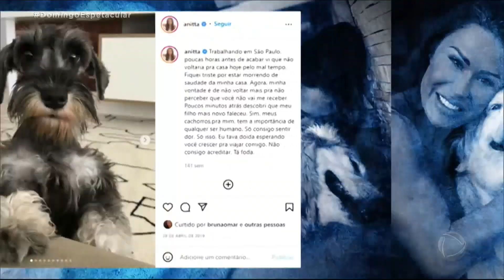Gracyanne e Belo lamentam morte de cachorrinha e sensibilizam internet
Essa semana, a modelo Gracyanne Barbosa e o cantor Belo lamentaram a morte de uma cachorrinha de estimação que não resistiu a um câncer. Bela, como era chamada, viveu quase 15 anos e era considerada uma filha do casal. O vídeo publicado na internet, que mostra a despedida e os últimos momentos da cachorrinha, sensibilizou muita gente. Mas também causou polêmica: qual é o limite do amor entre os seres humanos e os animais?